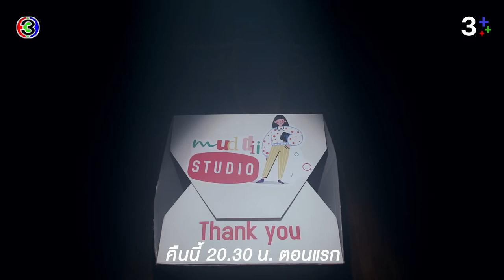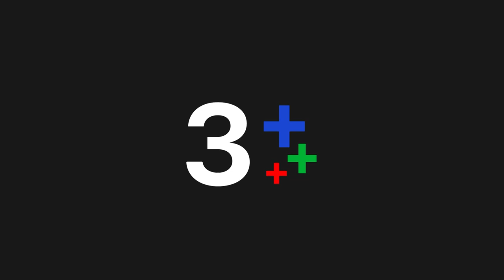Help Me คุณผีช่วยด้วย EP.1 คืนนี้ 20.30 น. เสนอตอนแรก | CH3Plus